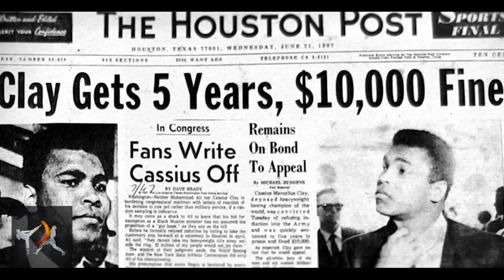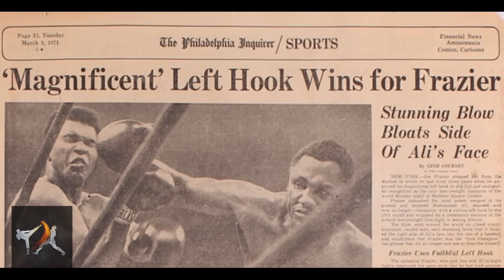The Fight of the Century Explained - Ali vs Frazier Breakdown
It’s hard to think of two boxers more different than Joe Frazier and Muhammad Ali, both in the way that they fought, and the way that they lived. But these two champions would come to define each others place in history, each man bringing out the best in the other inside the ring, and the worst outside of it.

They would face off for the first time in 1971, in what came to be known as, The fight of the century.

When the match was scheduled, it was anyone’s guess how the fight would go.

Ali  used complex footwork to circle his opponents on the outside, catching them with whipping jabs before dashing in to throw lightning fast combinations.

In contrast, Frazier would drive directly at his opponents. Rather than use traditional footwork to cut off the ring, Frazier would just charge straight in, counting on his cross guard and phenomenal  head movement to keep him safe.

Both Frazier and Ali had some of the best defense of all time, but once again, were polar opposites in the way they went about it.

Frazier used his erratic head movement to make opponents miss, ducking in under their punches to catch them with his powerful gazelle hook.

In contrast, Ali would lean far back, making his opponents chase him and overreach so that he could land a perfectly placed counter punch.

 Frazier took his power from the ground, exploding off of his deep crouch.  Ali got his power from his opponents, tricking them into stepping into his punches for him.

Both men were similar in that they wore their opponents down over time, Frazier with constant wrestling and body shots, Ali with lightning fast jabs that cut and swelled up his opponents eyes, and took the air out of their lungs.

As the two both prepared for their upcoming battle, both were undefeated.

But this match was more than just a clash of styles. Several elements combined to make this fight transcend boxing in the eyes of the public.